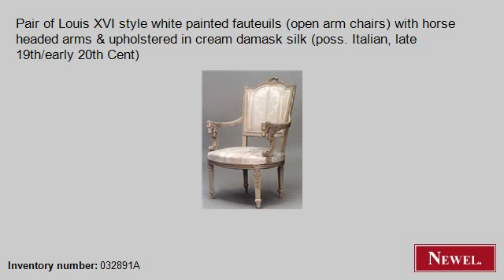Antique Pair of Louis XVI style white painted fauteuils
- Newel.com: Antique Pair of Louis XVI style white painted fauteuils (open arm chairs) with horse headed arms & upholstered in cream damask silk (poss. Italian, late 19th/early 20th Cent) (Italian, Neo-classic, seating, chair/arm chair-pair, painted) (Newel Art and Antiques, New York City)